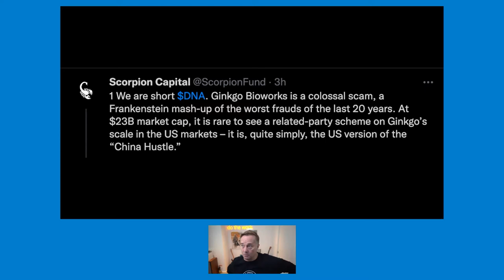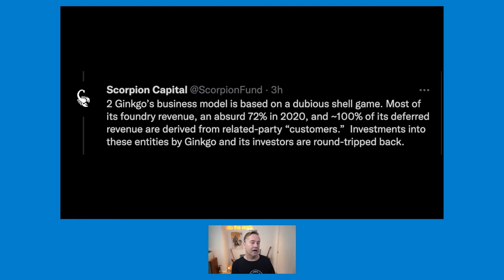Scorpion Capital SHORTS Ginkgo Bioworks $DNA | This Week in Startups